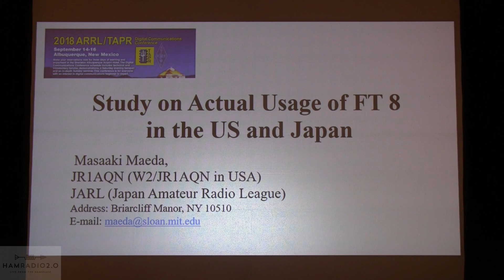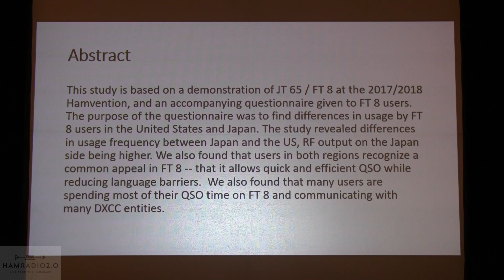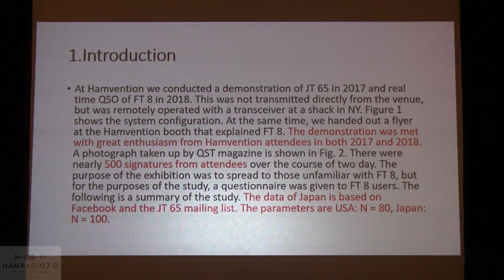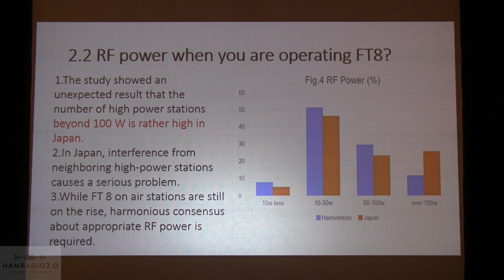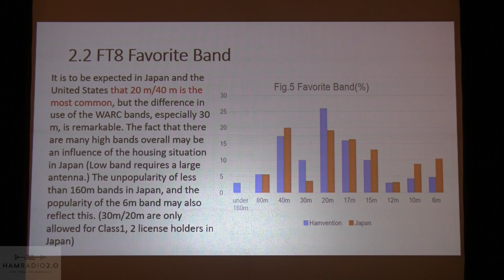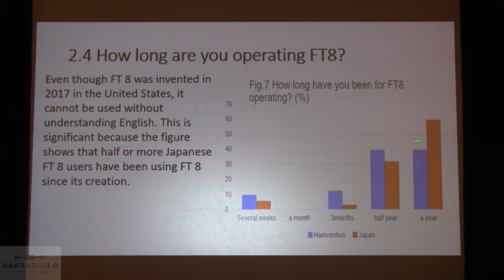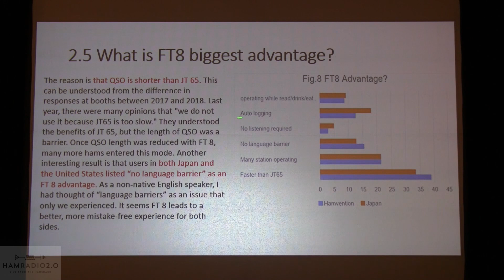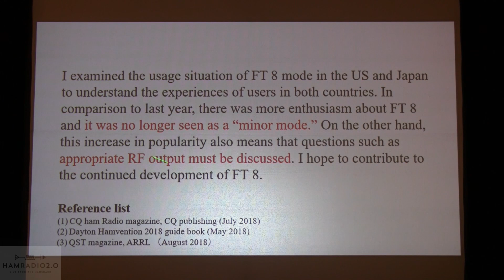FT8 Actual Usage in the USA and Japan from TAPR DCC 2018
From the TAPR Digital Communications Conference of 2018, Masa Maeda, JR1AQN presents to us about FT8, the newest digital HF mode.  FT8 history and usage in the USA and in Japan is discussed.  If you are interested in digital HF modes, this is a good topic to watch.

Also checkout my new channel for Texas Based Craft Beer